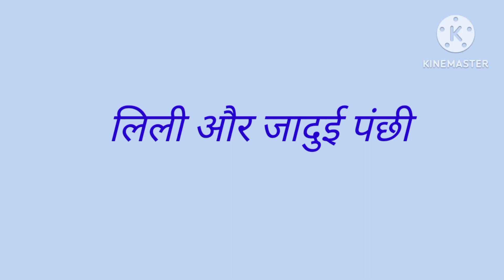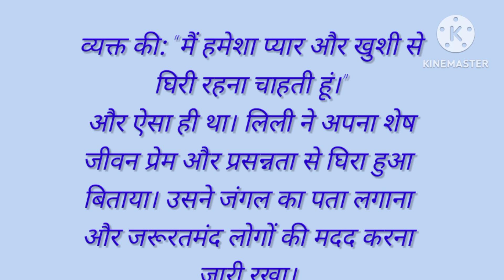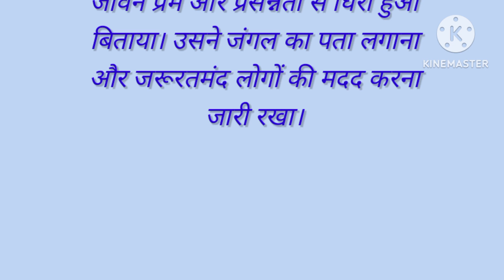लिली और जादुई पंछी|story of emotional |moral story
bedtime story,comedy video,
hindi kahaniyan,hindi fairy tales,
hindi moral stories,new story
kahaniyan,koo koo tv,
fairy tales in hindi,kahani kahani,
hindi story,kahaniyan,
bedtime story,comedy video,
hindi kahaniyan,hindi
kahaniyan,
hindi story,kahaniyan,
suvichar ,emotional story, hindi kahaniyan,
heart touching story,hindi kahani,
sadabahar sacchi kahaniyan,story,
story in hindi,motivational story,
moral stories,kahani,iyan,
sadabahar sacchi kahaniyan,story,
moral stories,kahan,
true story stories, storie  stories animated,
suvichar,motivational video,
hindi story,
emotional story,hindi kahaniyan,
hindi kahani,
manohar kahaniyan,
motivational